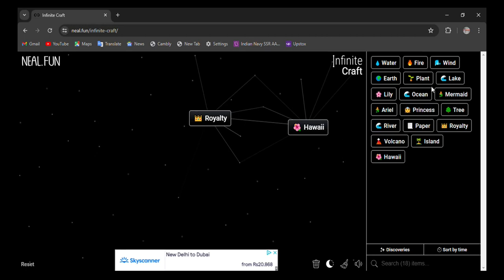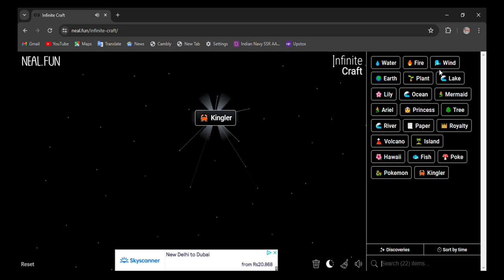How to make Kingler in infinite craft | infinity craft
0:02 - how to make Kingler in infinite craft